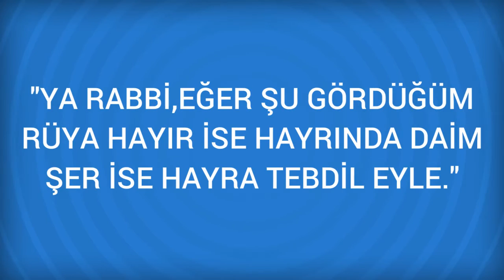Rüyada Pasta Görmek Ne Anlama Gelir, Ne demektir?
Rüyada Pasta Görmenin Anlamı Nedir? Öğrenmek için
Rüyada Pasta Görmek * Yolculuğa, misafire; zahmet ve zorlukla elde edilen mal ve servete. Elinde bulunan pastayı yemediğini görmek, mal ve servete kıyamamaya. Pasta yiyemeyen kimse için kek türü yiyecekler üzüntü ve kedere, Rüyada kek

Rüyada Pastırma Görmek (bir sonraki rüya).

Rüyada Paspas Görmek (bir önceki rüya).